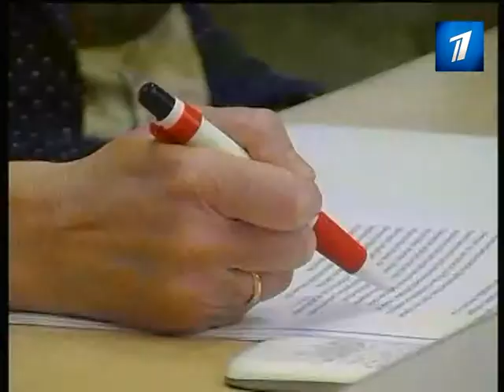В этом году выпускники сдавали экзамены по новой системе